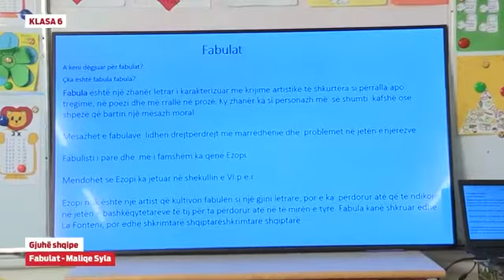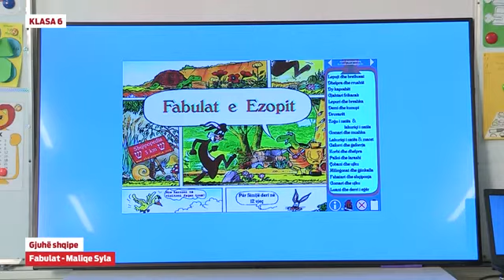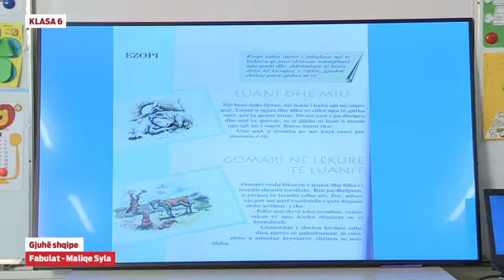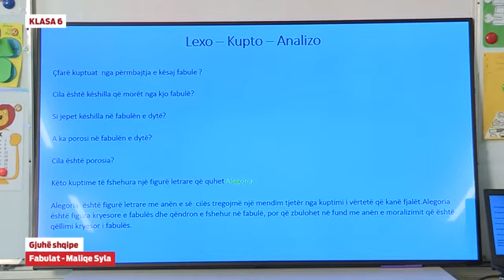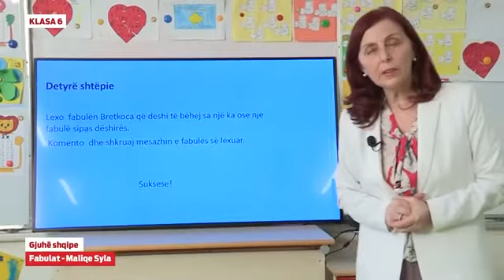Klasa 6 - Gjuhë shqipe - Fabulat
Gjuhë shqipe - Fabulat

Maliqe Syla